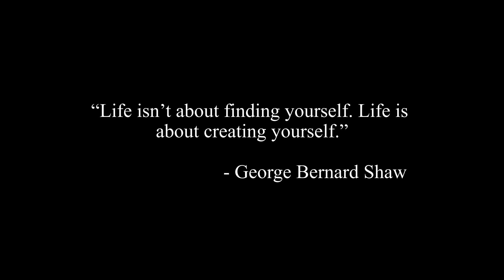What I wish I knew before a spiritual awakening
You're not crazy... you're just awakening...
In this video I discuss some spiritual truths that I wish I would have known sooner. Awakening to the truth is a wild ride that is different for everyone so what I discuss in this video will be taken in from your level of understanding and perception. So please take what resonates with an open heart and mind.

Sat Nam

Chapters
00:00 - Introduction
01:00 - Lesson 1
03:25 - Lesson 2
04:50 - Lesson 3
07:00 - Lesson 4
09:50 - Lesson 5
11:18 - Lesson 6
13:33 - Lesson 7
16:08 - Lesson 8
17:11 - Lesson 9
19:24 - Lesson 10
22:22 - Lesson 11